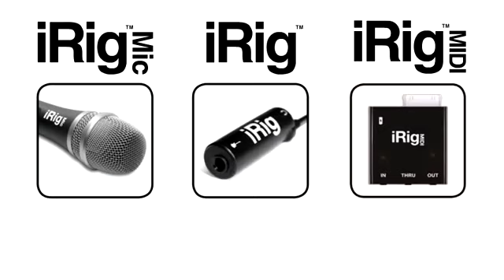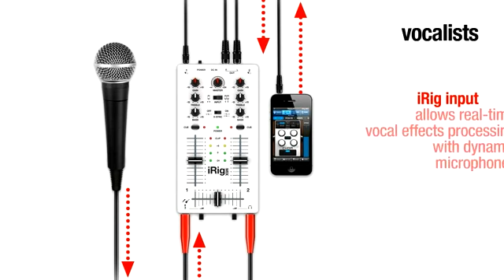IK Multimedia iRig MIX Mixer For iPhone, iPod & iPad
iRig™ MIX is the first mobile mixer for iPhone, iPod touch or iPad devices. iRig MIX offers the same controls you would expect from a professional DJ mixer (crossfader, cues, EQ and volume controls, etc.) in an ultra-compact mobile mixer that can be used with a huge variety of iOS DJ mixing and other apps.